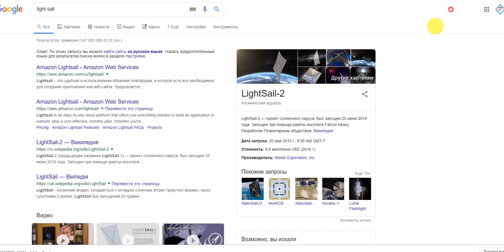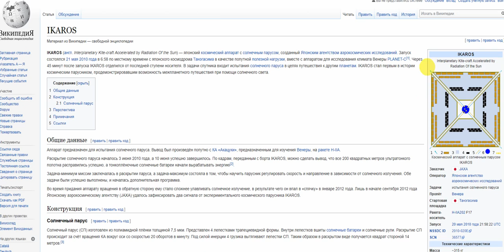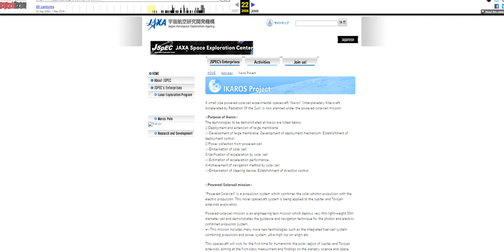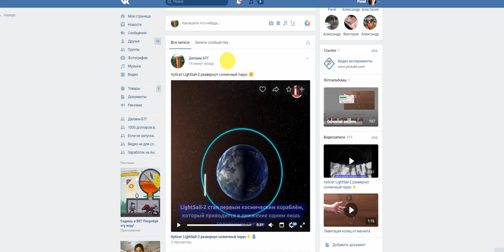Солнечный парус на космическом корабле LightSail-2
Космический корабль с солнечным парусом.